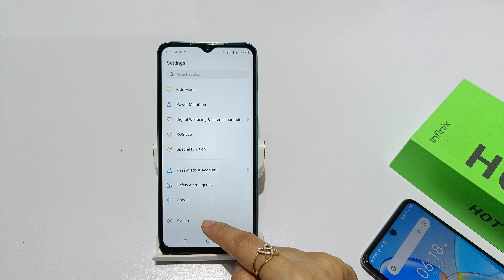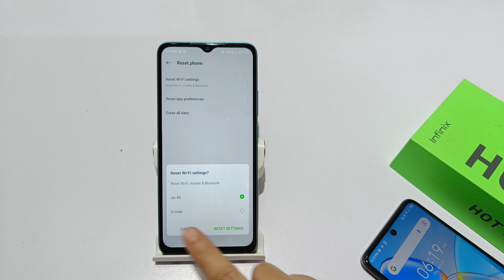how to reset network in infinix hot 12 ,12 pro | infinix hot 12 play me wifi reset kaise kare